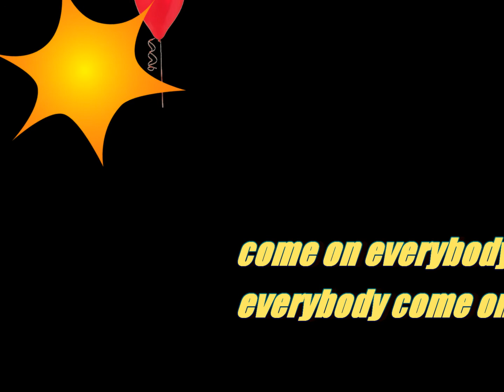the newest stupidity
tso gat!!